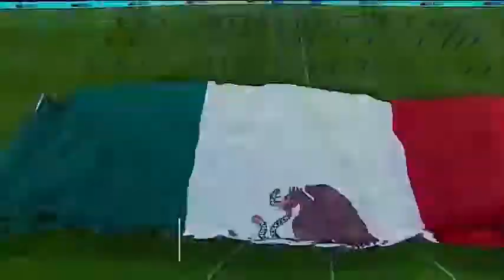León vs Tigres UANL 2-2 | Resumen Goles | Liga MX (J1) CL2019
Tigres vs leon